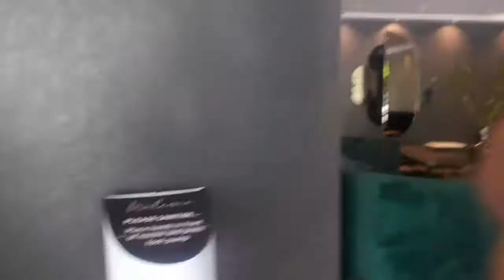VLOG: The ONYX Hotel | V & A Waterfront | Life Grand Cafè | WEX 1 Apartments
Hey guys

it's another vlog, do explore some spots in Cape Town with me.